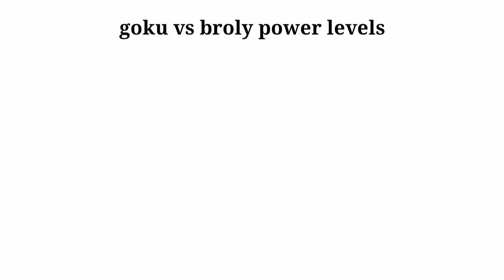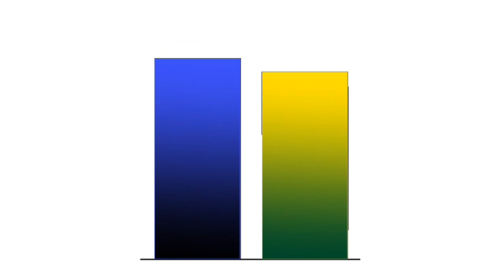Goku vs Broly power level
Song : Broly thème remix